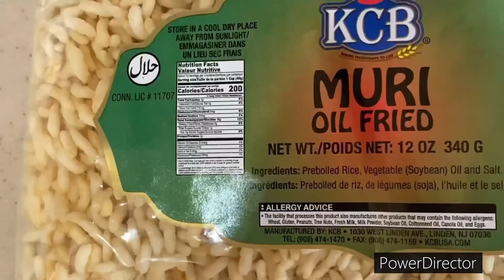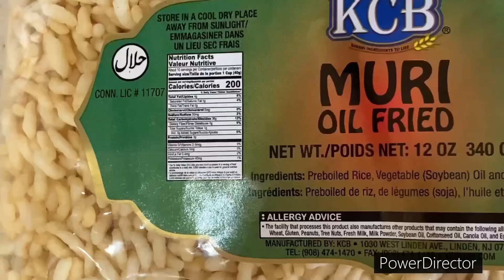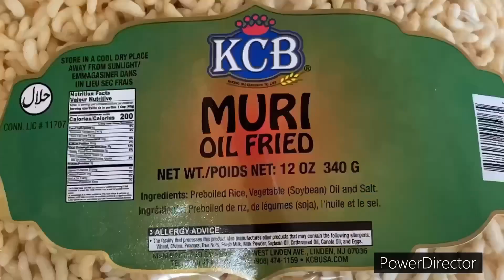2 స్పూన్స్ నూనె తో కర, కర లాడే మిక్చరు/ ఈజీగా టేస్టీ గా/VERY TASTY MIXTURE WITH 2 SPOONS OIL